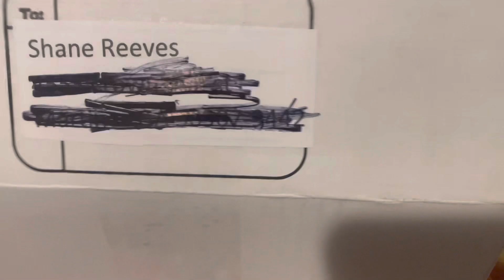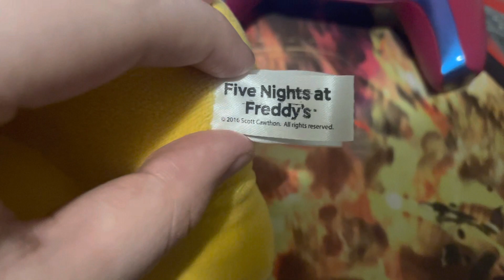I finally got a golden Freddy plush